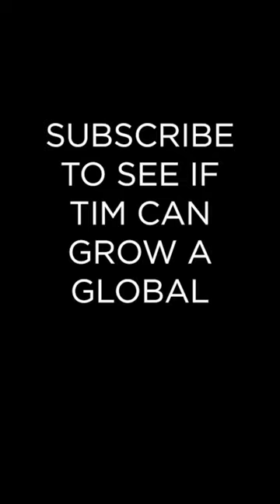Tim Hayden found by the POLICE!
Welcome to the Hagley West YouTube channel, which documents everything we do from behind the scenes to try and grow a global watch brand from our kitchen.

Tim Hayden was doing a Find Tim Challenge when he suddenly heard sirens, he'd be found by the Police. Luckily they were there to say 'Love Your Journey' and nothing else!